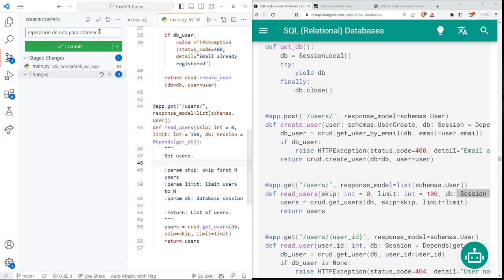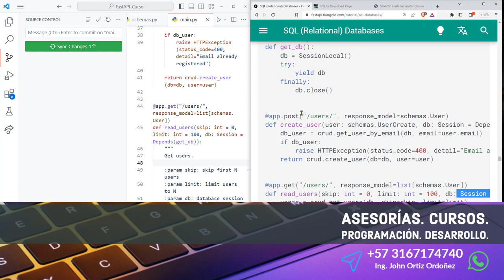FastAPI Curso: 170 Operación de Ruta para Obtener Cierta Cantidad de Usuarios desde la Base de Datos